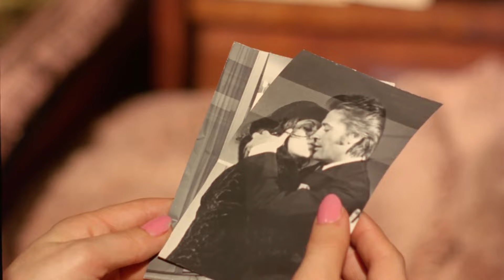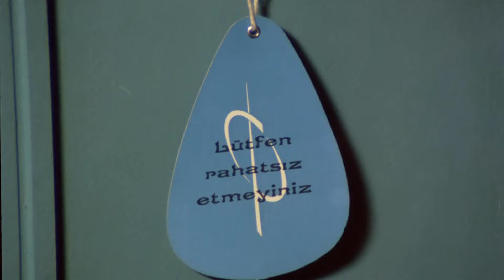Arım Balım Peteğim Türk Filmi | Harun ile Zeynep'e Baskın!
Arım, Balım, Peteğim yönetmenliğini Muzaffer Arslan'ın yaptığı Cünetr Arkın ve Türkan Şoray'ın oynadığı 1970 yapımı sinema filmidir.

Arım Balım Peteğim filminin senaryosunu Bülent Oran, M. Arslan yazmıştır.

Arım Balım Peteğim filminin oyuncular: Cüneyt Arkın, Türkan Şoray, Aziz Basmacı, Cevat Kurtuluş, Sami Hazinses, Aynur Aydan, Münir Özkul,  Ergun Köknar, Kayhan Yıldızoğlu, Bora Ayanoğlu.

Arım Balım Peteğim filminin konusu : Filmde, bir kadının sevdiği adama yıllar sonra kavuşması konu edilir. Dedektiflik yapan Mehmet, son işinde sosyete çapkını Harun’u takip eder. Harun bir iş adamının karısıyla beraberdir. Mehmet bunu tespit edince durumu iş adamına anlatır. İş adamı da Harun’u öldürmeye karar verir. Mehmet’in kızı Zeynep bu cinayeti engellemek için gidip Harun’u uyarır. Bu ziyarette Zeynep, Harun’a âşık olur. Birkaç defa görüşürler ve bir beraberlik yaşarlar. Ancak Harun uzun süreli bir iş seyahatine çıkar ve Zeynep’i terk eder. Harun’dan hamile kalan Zeynep, çocuğunu yalnız büyütmek zorunda kalır. Aynı zamanda konservatuardan mezun olur ve şarkıcılık yapmaya başlar. Bir gün çalıştığı gazinoda Harun ile karşılaşır. Yıllar sonra yolları kesişen çift yeni bir beraberlik yaşayacaktır.